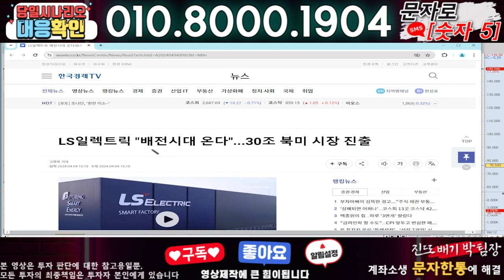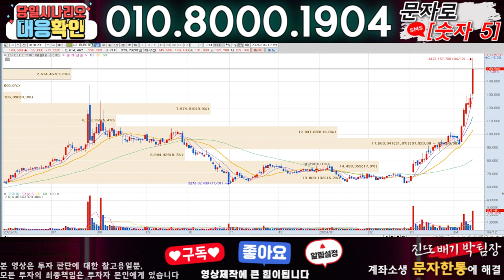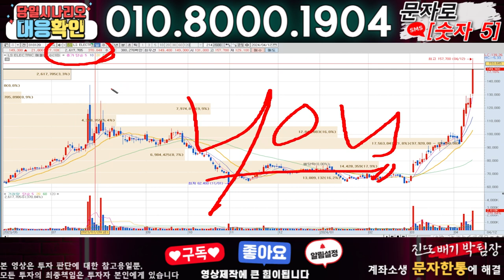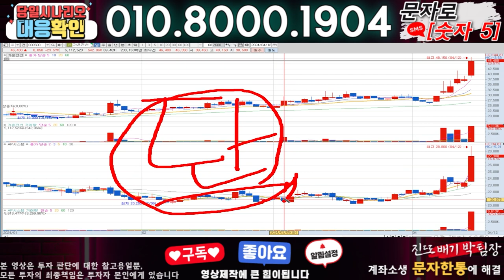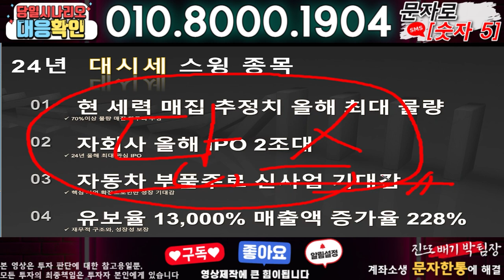LS ELECTRIC ) 3분전 기습속보-공식입장발표!! 무슨일인가?